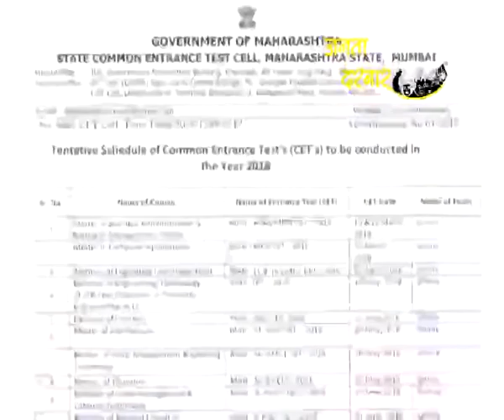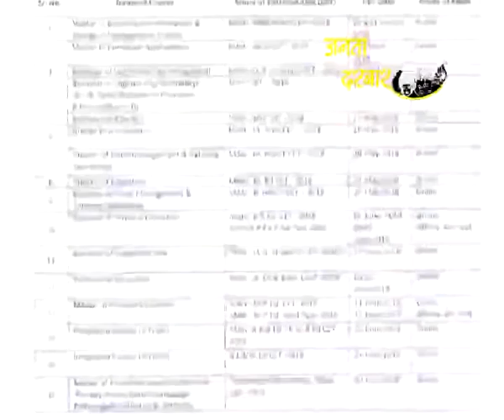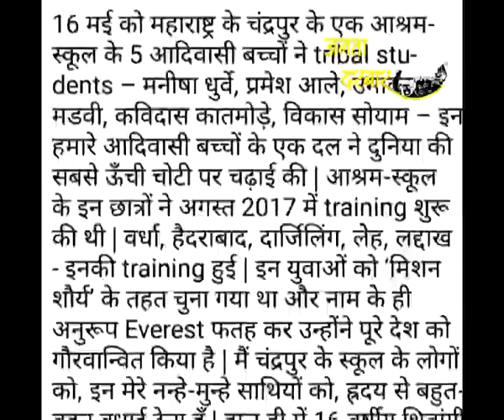Janata Darbar JD EP.276 - Mission Shaurya Chandrapur